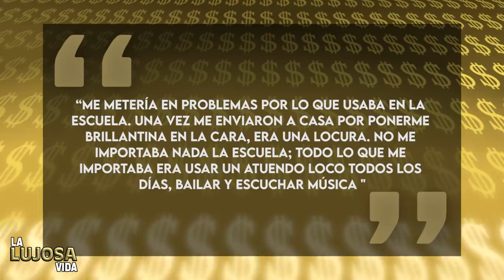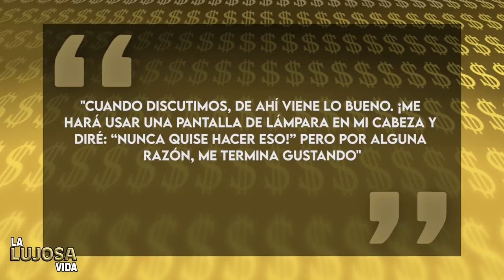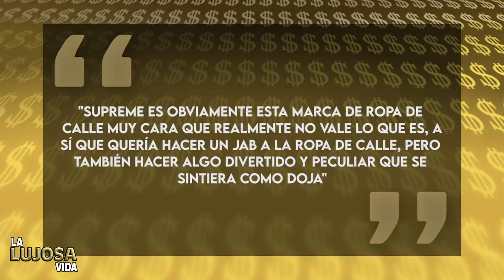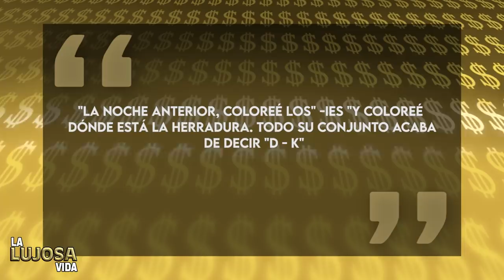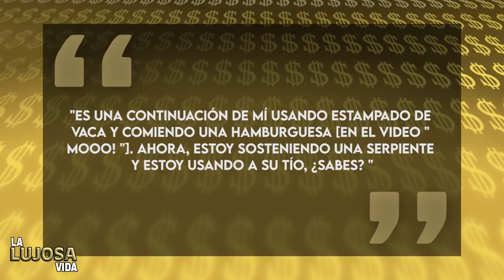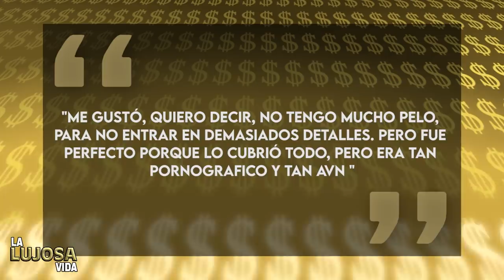Doja Cat | La Lujosa Vida | Outfits Y Estilo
El estilo de Doja Cat es bastante peculiar y una de las cosas en las que más gasta dinero y en este video hablaremos de sus outfits en videos musicales y cual es la inspiración detrás de estos.